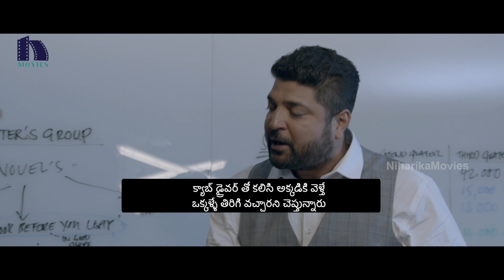ఆమే... పలవరిస్తున్నాడు ఏం అర్థం కావడం లేదు || 2020 Latest Telugu Scenes || Mayadevi Movie Scenes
Watch Mayadevi (Aake) Movie Scenes.

Starring: Sharmiela Mandre, Chiranjeevi Sarja, Achyuth Kumar, Prakash Belawadiand others.
Director: K. M. Chaitanya
Producer: Rajasekhar Annabhimoju